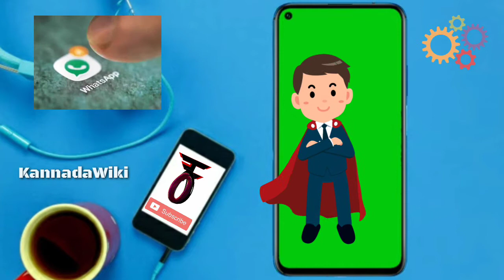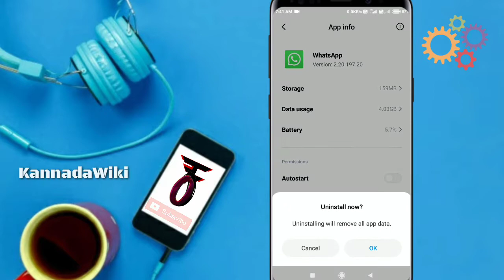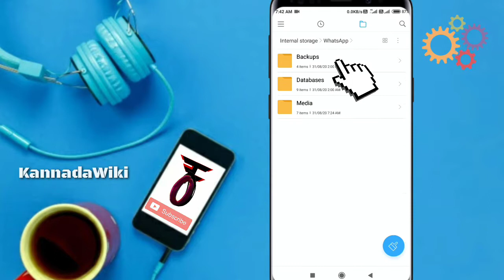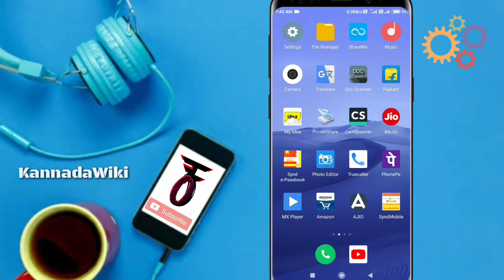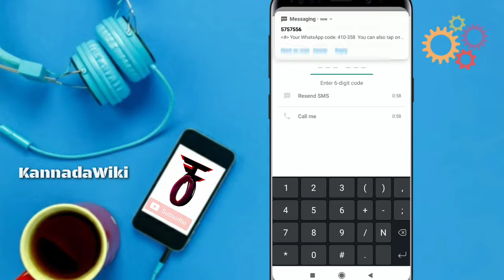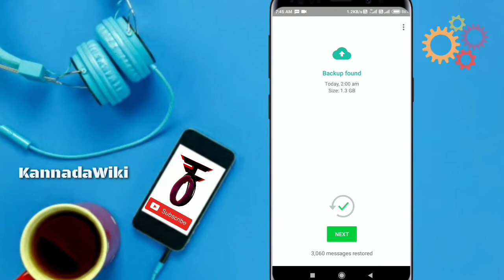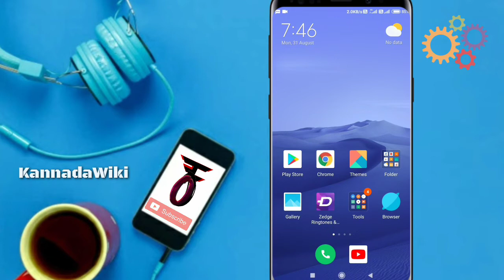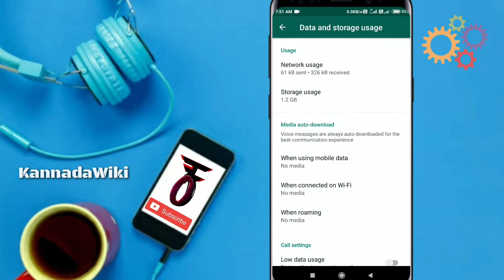How To Get Back My WHATSAPP old Message photo video and Document in kannada